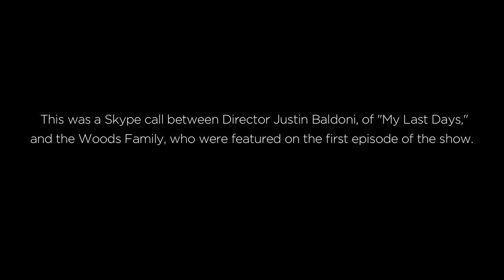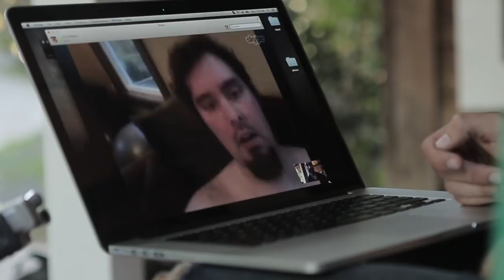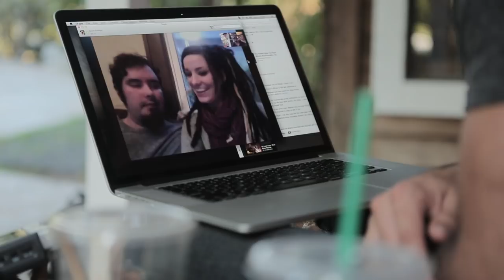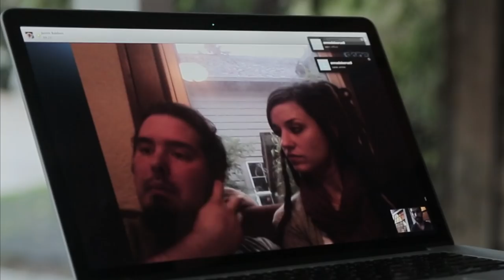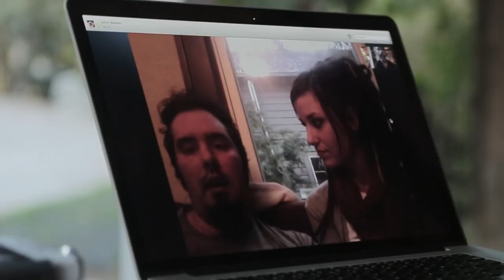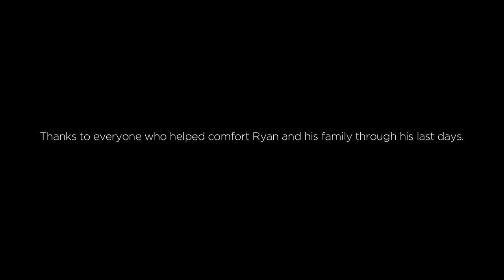My last conversation with Ryan Woods.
Our friend Ryan passed away Nov. 7th at 12:36 pm. it was one of the greatest privileges of my life to meet him, get to know him, tell his story, and in the end call him a friend. My thoughts and prayers are with his wife Jessica and two gorgeous children India and Jones. He is one of the greatest men I have ever known... God bless you brother. I will never forget you and I pray your story of love, friendship, and community will spread all around the world.